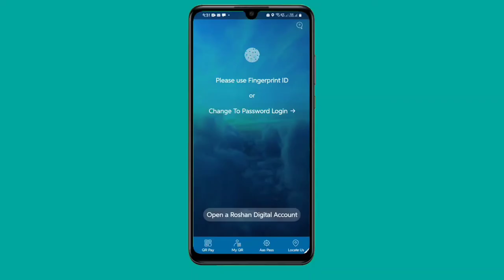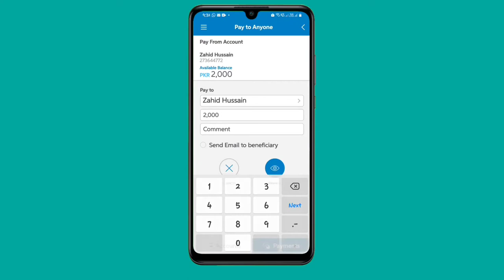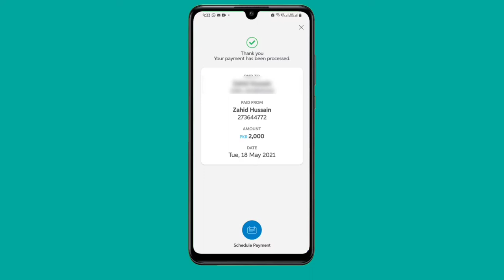How Online Fund Transfer From UBL Account To Any Bank Account Vere Simply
Asslam o alkeum Dosto Ab aap apne ubl bank account se online kise be bank me buaht asan se fund transfer kar sakte ho is video ko dekh kar